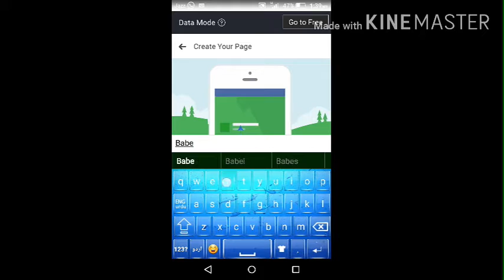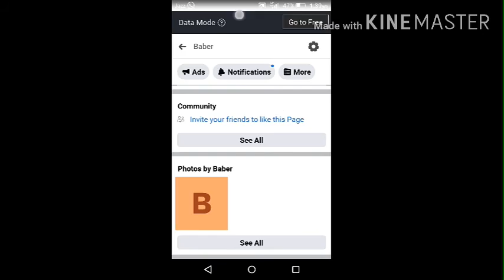how to create facebook page hindi urdu